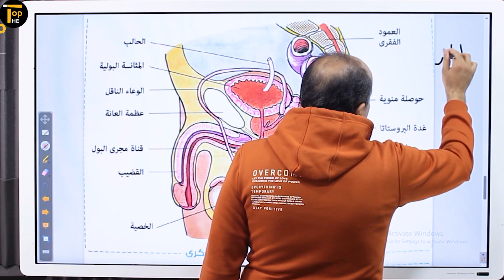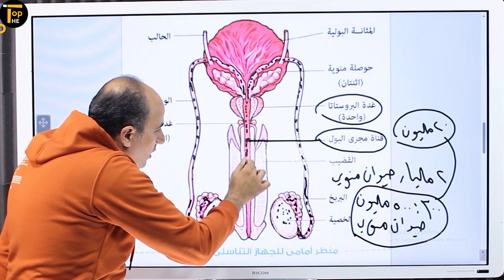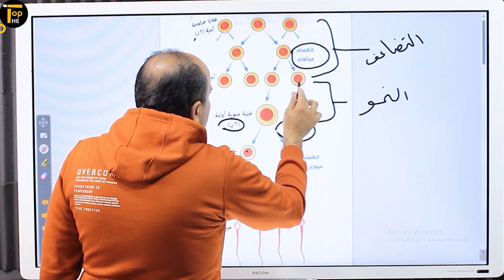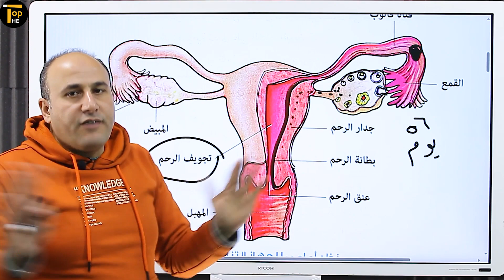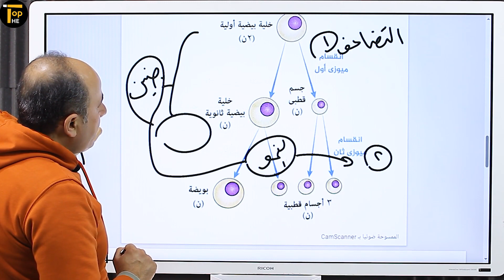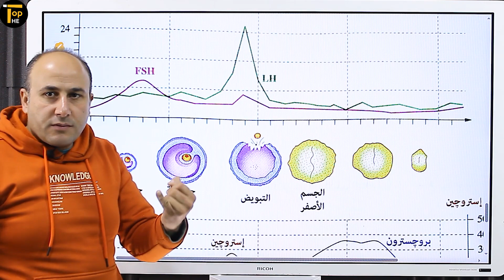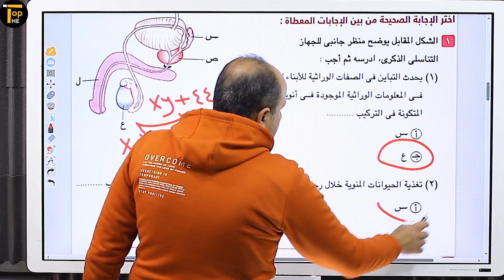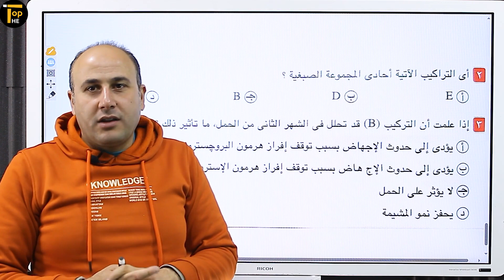التكاثر الاجنسي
ومتنساش .. !!
تتابعنا علي ...